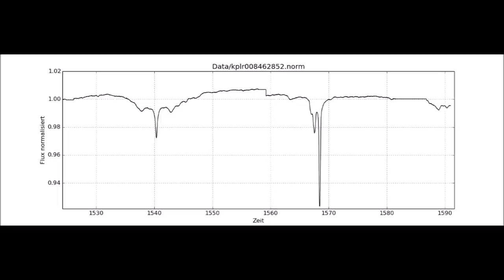Planet Nine and Ten Update 06/26/2017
An update in my continuing coverage of Planet Nine and Planet Ten, two suspected planets that may lurk in the outer solar system.

Papers:

"The curiously warped mean plane of the Kuiper belt", Volk and Malhotra, 2017

"Observational Constraints on Planet Nine: Astrometry of Pluto and Other Trans-Neptunian Objects" Holman and Payne, 2016

"Shaping of the inner Oort cloud by Planet Nine" Michaely and Loeb, 2016

Music